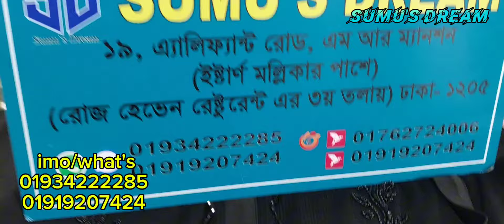New printer abaya collection | রেগুলার ব্যবহারের জন্য পিন্টের আভায়া কালেকশন